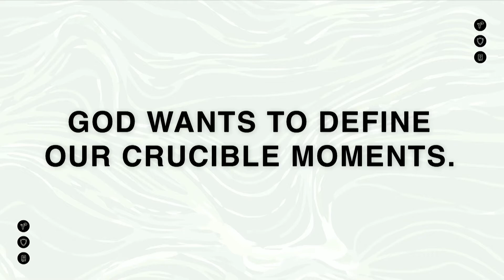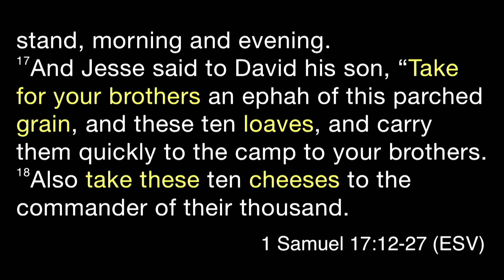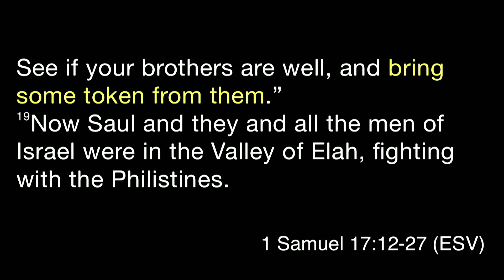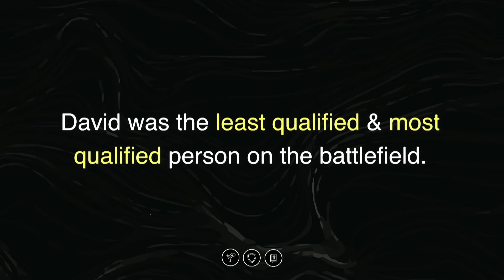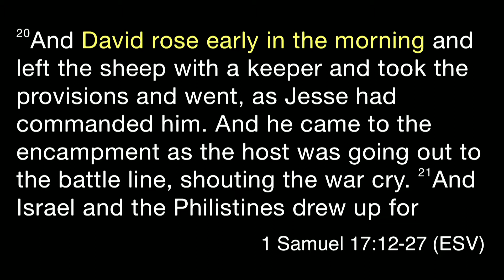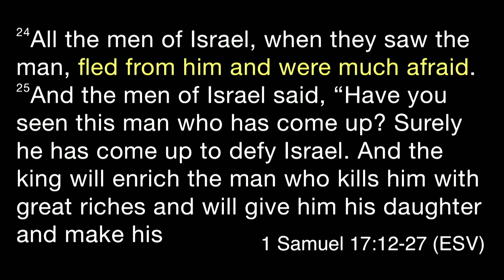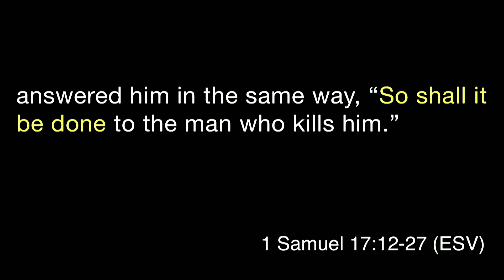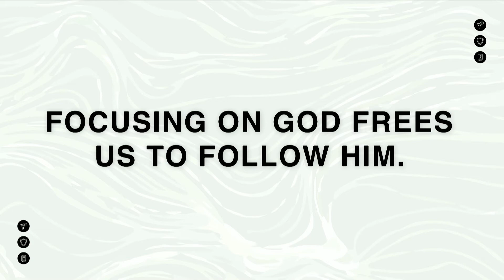Questioning Fear | Crucible | Jordan Hansen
Everyone faces moments that shape who they will become. For some it's graduating college; for others it's getting a big promotion, but has everyone allowed God to define their moments when facing a giant? Join us at Newport Mesa Church as we unpack the moments that shaped King David’s Life.

New to Newport Mesa Church?

Unable To Attend A Service?
Catch Up On Any Message You’ve Missed!